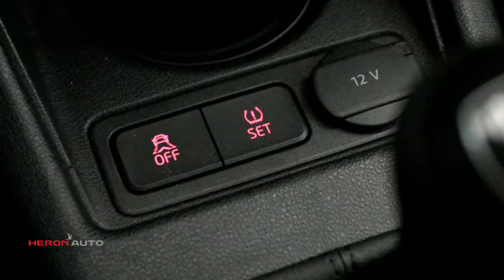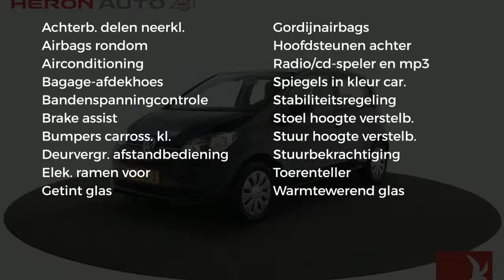Volkswagen up! 1.0 60pk 5drs Move Up! Executive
Gem. verbruik: 4,0 l/100km
Verbruik stad: 4,0 l/100km
Verbruik snelweg: 3,0 l/100km
Emissie: 96,0 g/km
Energielabel: B

Merk: Volkswagen
Model: up!
Type: 1.0 60pk 5drs Move Up! Executive
Bouwjaar: 2017
Vermogen: 60 kW
Cilinderinhoud: 999 cc
Aantal cilinders: 3
Brandstof: benzine
Uitstootklasse: euro 6
Transmissie: handgeschakeld
Gewicht (leeg): 834 kg
Carrosserievorm: hatchback (5 drs)
Kleur: zwart

Accessoires:
* Achterbank neerklapbaar (ongelijke delen)
* Afdekscherm bagageruimte
* Airbags voor
* Airconditioning
* Bandenspanningscontrole
* Executive Pakket
* Getint glas
* Gordijnairbags voor
* Hoofdsteunen achter
* In hoogte verstelbaar stuur
* Radio/CD speler
* Stuurbekrachtiging
* Toerenteller
* Warmtewerend glas
* Zij-airbags voor
* NAP
* Energielabel B
Omschrijving:
Modeljaar: 2016
Wielbasis: 241 cm
BOVAG 40-Puntencheck: Ja
BOVAG Afleverbeurt: Ja

Aanbieder: